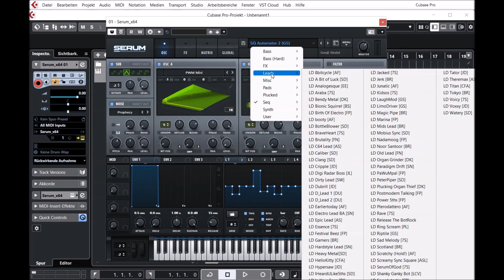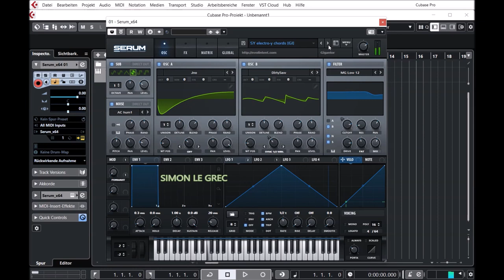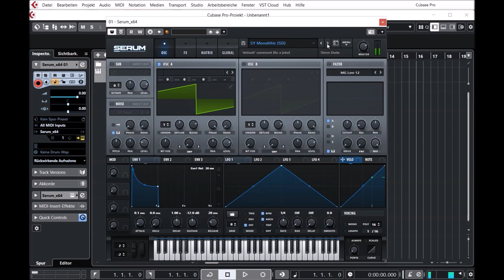Xfer Records | Update 2022 Serum | Presets Preview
Serum has a Wavetable editor built right in- you can create your own wavetables in a variety of ways. Import audio directly from audio files - Serum has a variety of methods and options for analyzing audio for breaking it apart into individual waveforms.

You can import single-cycle wavetables of course, as well as many at once (with in-built sorting options, or manual re-ordering).

Morph between various wavetables using standard linear interpolation (crossfading) or via harmonic/spectral morphing. Draw directly on the waveform, with optional grid-size snapping and a variety of shape tools. Generate or modify waveforms using FFT (additive).

The modulation system allows for drag and drop connections between mod sources and destinations. Want an LFO controlling a filter cutoff.

Simply drag the LFO title to the cutoff knob. This LFO-Filter connection will now appear in the Mod Matrix as well. In other words, you have two views/approaches for creating and modifying your modulations: sometimes a list is nice, other times you just want the job done fast and easy.

In addition to moving through the set of wavetables (up to 256 make up a single oscillator), you can manipulate the waveform itself in a separate realtime process referred to as Warp.

This allows for FM/AM/RM/Oscillator Sync and many other ways to modify the waveform, including “Remap” modes - a graph editor for drawing your own custom table manipulations.

Presets Preview:
00:00 BS
01:03 BS Hard
01:39 FX
01:42 LD
03:19 Misc
04:16 PD
07:25 PL
09:17 SQ
11:52 SY